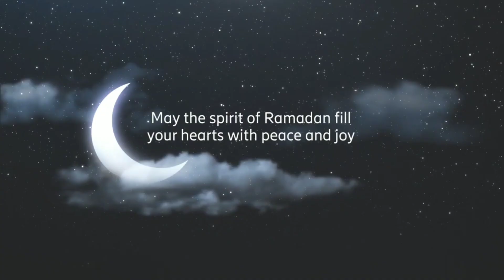Best Ramadan Status for WhatsApp 15 second Ramadan Status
Best Ramadan Status for WhatsApp 15 second Ramadan Status 2020

Ramazan Status
Whatsapp status